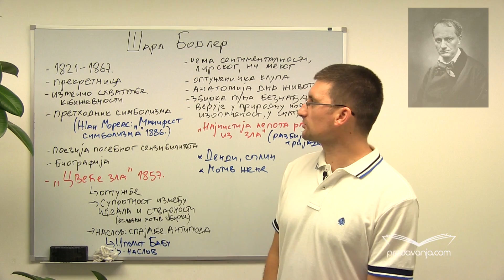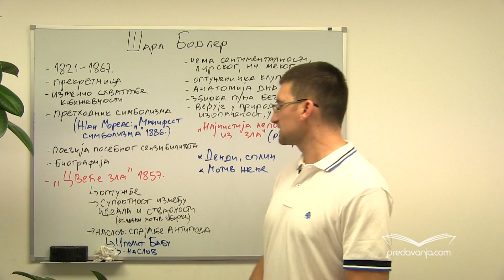Šarl Bodler - značaj i poetika - Srpski jezik III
Biografija, značaj za istoriju književnosti. Zbirka pesama Cveće zla: optužbe, skandal u javnosti, suprotnost između ideala i stvarnosti. Analiza naslova i osnovnih motiva u zbirci: beznađe, dendi, splin, motiv žene. Bodlerovo posmatranje lepog.